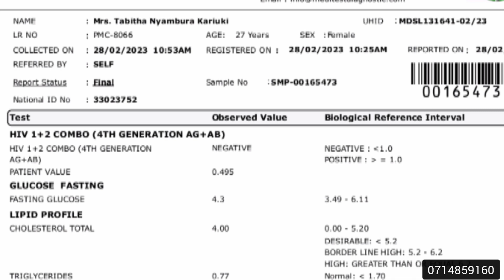AT 27YRS SHE IS TAKING CARE OF HER 65YRS HUSBAND WHO HAS BRAIN TUMOR, HIV + , BLOOD PRESSURE ETC😭😭